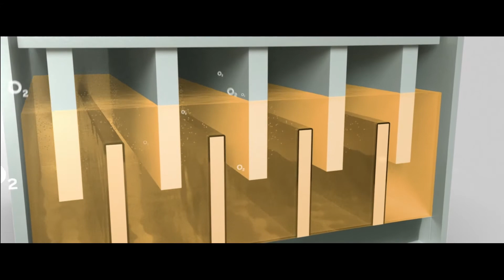Can aluminium production really be emissions free?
It can now. Rio Tinto and Alcoa introduce Elysis.